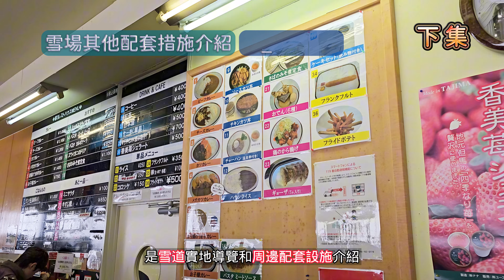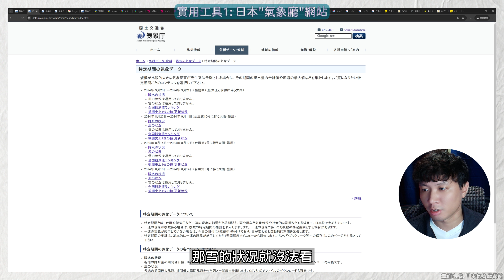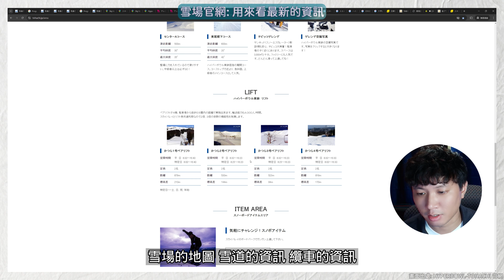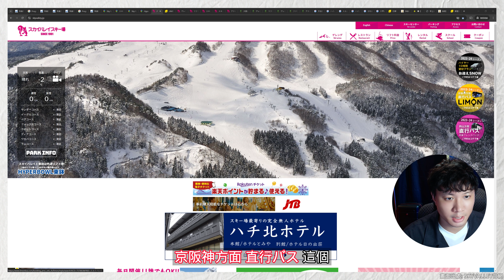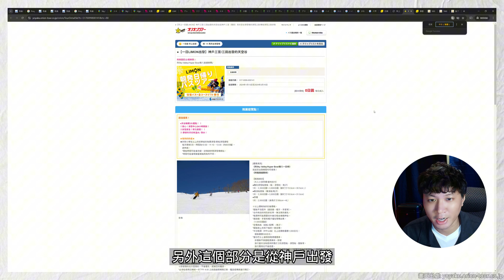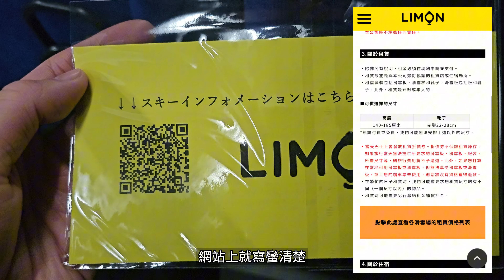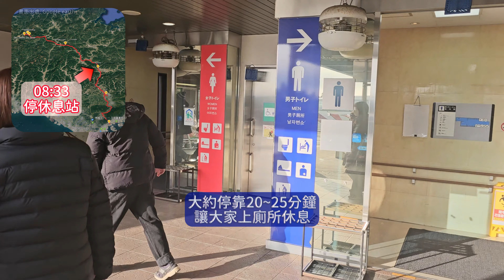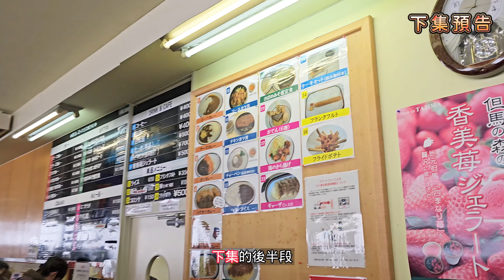關西也有雪況好的滑雪場？手把手教你找到它｜不再跟觀光客擠｜大推2個判斷雪況的日本網站｜用巴士套票一天內征服兩個雪場要多少錢｜初中上級14條雪道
0:00 雪場簡介與上下集影片大綱
0:56 正片開始
1:10 如何在日本特定區域找出相對優質的雪場
1:16 看雪況
1:43 日本降雪基本原理
2:01 實用工具1:配合地圖看降雪積雪量
3:01 期間最深積雪量圖示
3:13 期間總降雪量圖示
3:54 找該區域有哪些雪場
日文關鍵字: スキー場
4:24 看雪場條件(官網)
4:51 實用工具2:看雪場條件
5:45 實用工具2:看特定雪場雪況
6:06 關西常見雪場比較
6:23 一日巴士滑雪行程
6:44 如何預訂行程
日文行程名: スカイバレイ日帰り／往復バス＋スカイバレイ・ハイパーボウル東鉢共通1日券付
8:02 去程交通流程細節
11:25 沿路積雪量越來越大
12:53 到達雪場實際耗時
13:00 雪道纜車介紹
13:41 下集預告

上集我將帶你探索關西的隱藏滑雪場，手把手教你如何找到該區優質的雪場，讓你不再跟觀光客擠！此外，還會推薦兩個非常實用的日本網站工具，幫助你盡可能的準確判斷雪況和雪場條件，盡量提升你的滑雪體驗感受。想知道用當地旅行社的巴士套票一天內征服兩個滑雪場需要多少錢嗎？將詳細帶你從預定方式到交通細節過程，讓你輕鬆規劃行程。最後，會介紹14條不同等級豐富的雪道！如果你剛好跟我一樣在關西，但還是想滑雪，一定要把影片看完！

各別雪道纜車細節導覽，分別的特色分析與體驗心得，雪場周邊配套，包含裝備租借，再來是回程交通，神戶飯店開箱！請參考下集(努力剪輯中，敬請期待)。